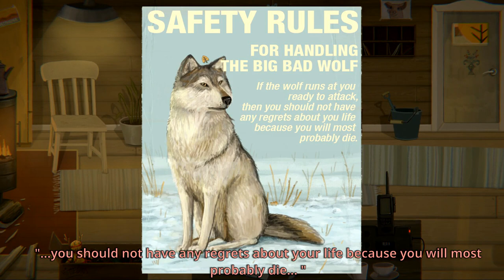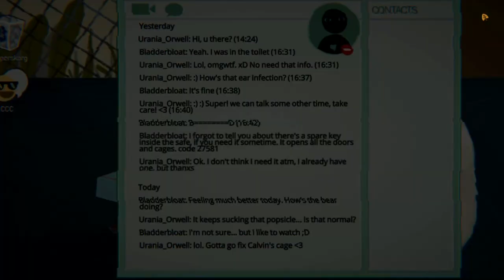Little Misfortune | PART 3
About: Misfortune Ramirez Hernandez, an imaginative 8-year-old, seeks the prize of Eternal Happiness, as a gift to her Mommy.

Led by her new friend, Mr. Voice, they venture into the woods, where mysteries are unraveled and a little bit of bad luck unfolds.Little Misfortune is an interactive story, focused on exploration and characters, both sweet and dark, where your choices have consequences.